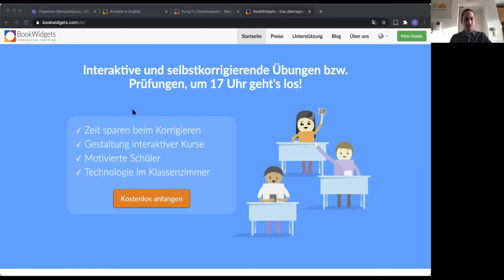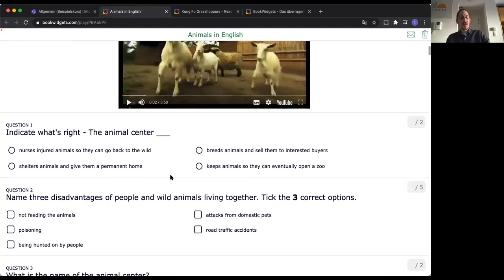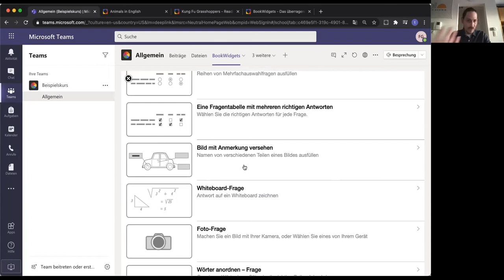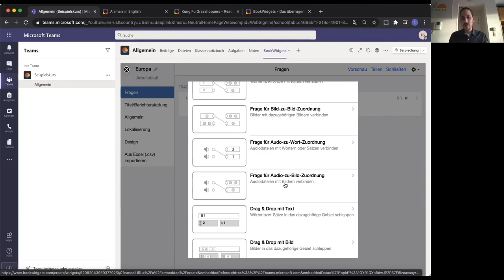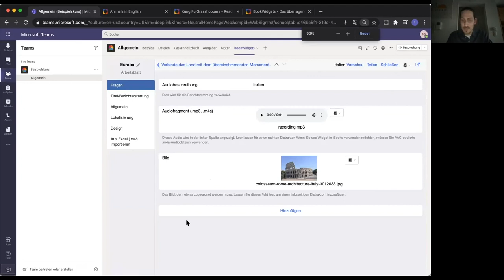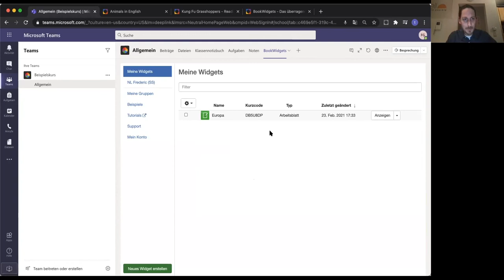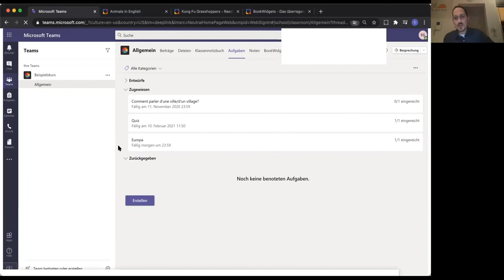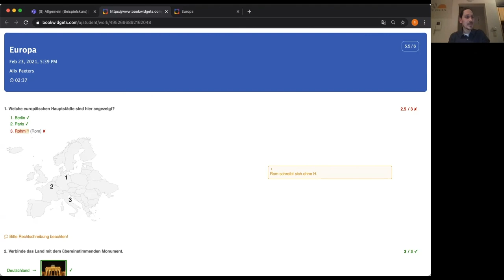BookWidgets innerhalb von MS Teams for Education verwenden – Anfängerwebinar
Dies ist eine Aufnahme des BookWidgets-Webinars für Anfänger, das im Februar 2021 organisiert wurde

Hier lernt man:
– wie eine BookWidgets-Übung in Teams erstellt werden kann;
– wie diese Übung den Schülern in Teams zugewiesen wird;
– wie man die Schülerarbeit überprüft, Feedback hinzufügt, und sie den Schülern bzw. Schülerinnen zurücksendet.

Nach diesem Schnellkurs kann man selber anfangen, BookWidgets innerhalb von MSTE zu verwenden.

Was ist BookWidgets?
Mit BookWidgets können LehrerInnen aus über 40 verschiedene digitale Übungsvorlagen wählen, die von eigenem Unterrichtsinhalt versehen werden können, und die außerdem auf allen Geräten funktionieren. Ein überragendes Werkzeug für LehrerInnen in der digitalen Ära. Das Erstellen interaktiver Übungen, die man den SchülerInnen zuordnet, denen man konstruktives Feedback vermittelt, das macht man mit BookWidgets.

00:00 Einführung
05:56 Was ist BookWidgets?
12:29 Ein Widget erstellen
32:29 Mit Schülern teilen
35:12 Widget ausfüllen (Schüler)
41:30 Arbeit korrigieren
45:00 Korrigierte Arbeit betrachten (Schüler)